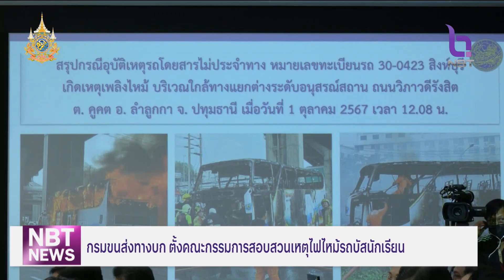กรมขนส่งทางบก ตั้งคณะกรรมการสอบสวนเหตุไฟไหม้รถบัสนักเรียน ข่าวเช้า วันที่ 4 ตุลาคม 2567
คณะกรรมาธิการการคมนาคม สภาผู้แทนราษฎร เชิญนายจิรุตม์ วิศาลจิตร อธิบดีกรมการขนส่งทางบก เข้าชี้แจงกรณีไฟไหม้รถบัสนักเรียน โดยเฉพาะประเด็นการติดตั้งถังก๊าซเกินกว่าที่จดทะเบียนไว้ ซึ่งก็ต้องไปตรวจสอบว่าเกินมาได้อย่างไรและใครเป็นผู้รับผิดชอบ  พร้อมย้ำว่า ได้ดำเนินการกับผู้เกี่ยวข้องทั้งหมด  ไม่ว่าจะเป็นตัวผู้ประกอบการ, เจ้าของรถ, ผู้ขับรถ, วิศวกรที่ตรวจสอบถังก๊าซ รวมถึงเจ้าหน้าที่ที่ได้รับมอบหมายให้ตรวจสอบเรื่องนี้คือ ขนส่งจังหวัด  และต้องตรวจสอบเจ้าหน้าที่ของกรมการขนส่งทางบก เกี่ยวกับวิธีปฏบัติงานด้านต่างๆ ว่าถูกต้อง และเป็นไปตามหลักเกณฑ์ที่ได้วางไว้หรือไม่ โดยได้ตั้งคณะกรรมการสอบสวนข้อเท็จจริงกำหนดกรอบเวลา 2 สัปดาห์